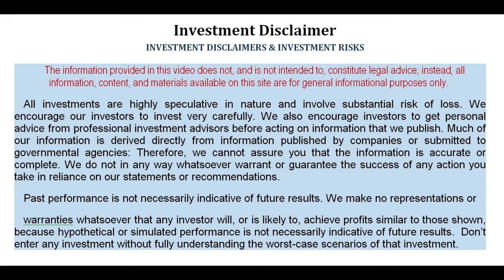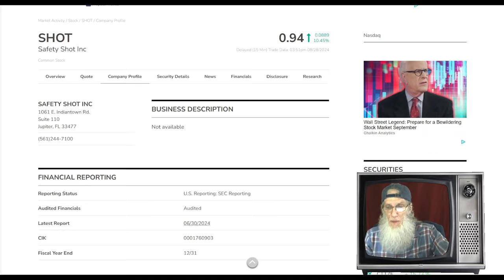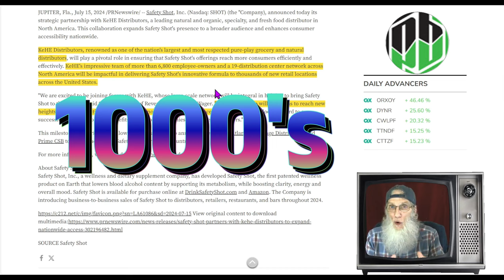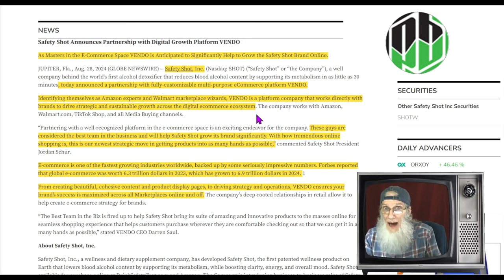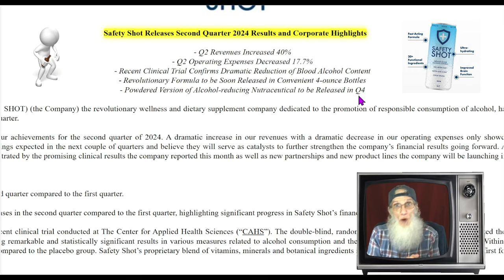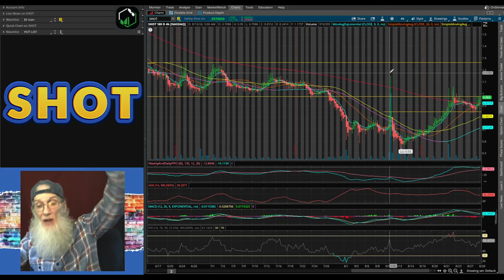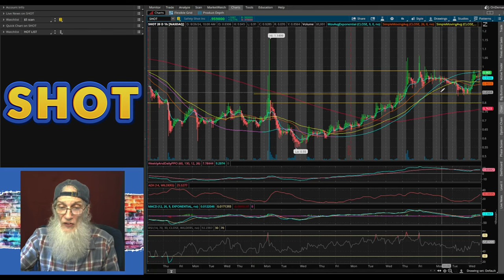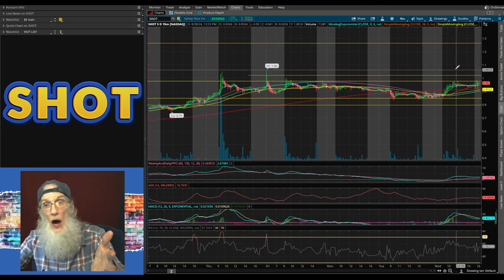$SHOT -Safety Shot~ Huge Distribution Expansion~ New Partnership with Vendo 🧙‍♂️Zidar On Top & Hot🔥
$SHOT - Safety Shot
The World's First Proven Rapid Alcohol Reducer
Huge Distribution Expansion From 400+ to 1000s
Growing Revenues
Partnership to Launch Online Presence
And naturally a Break-Out Chart